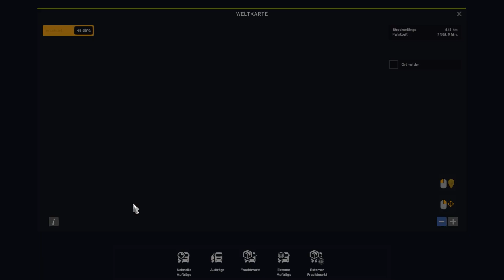Gloover´s MAN TGX E6! | ETS2 1.40 | ProMods 2.55 | MAN TGX 18.640 | Barcelona - Burgos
We finally have a new, free, high-quality, standalone MAN TGX Euro 6 mod! Gloover, the author who has also made the Renault T addons pack, has just released his new MAN TGX E6! It only contains one cabin, the XXL cabin, and one chassis, the 4x2, for now, but more will come in the future. The mod is based on the SCS TGX, but a lot of parts got completely remodelled and retextured. There´re also quite a lot tuning parts and addons included, but there will also be more in the future too.
So, we´re driving a TGX 18.640 today, transporting 20 t of bricks from Barcelona to Burgos in Spain. It´s btw my first tour in Iberia with the ProMods-map, but since it´s the same as without mapmod, I had no reason to drive there until now xD
Navigation background map: Google Maps Navigation Night Version for ProMods by Sinagrit Baba